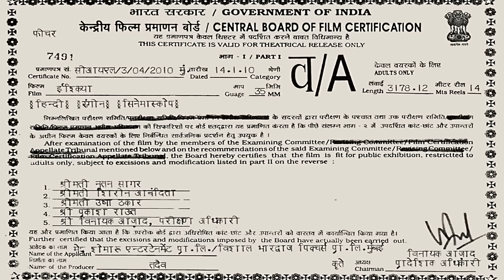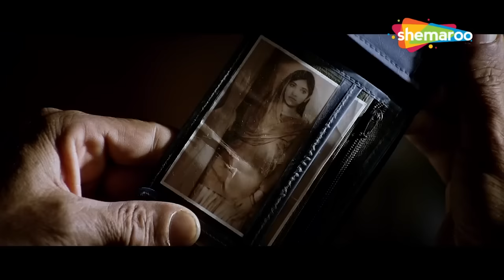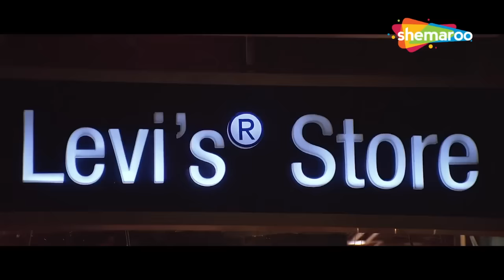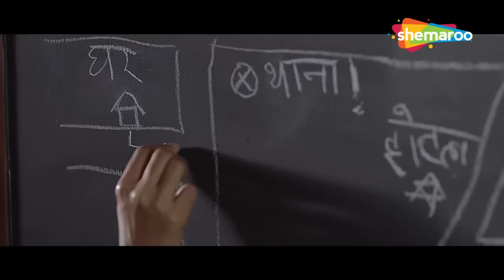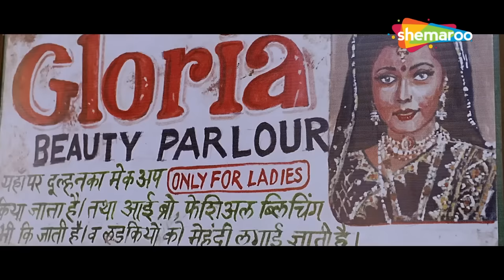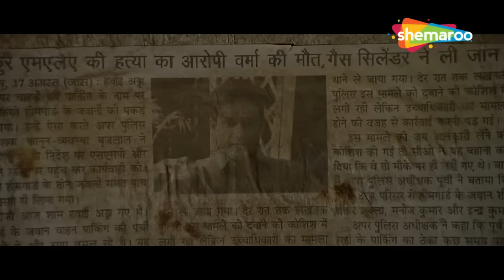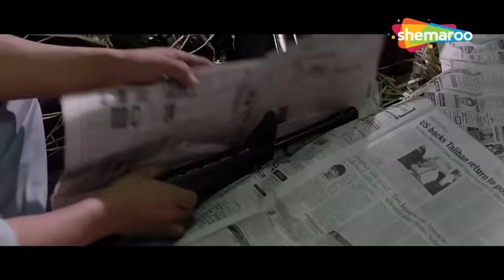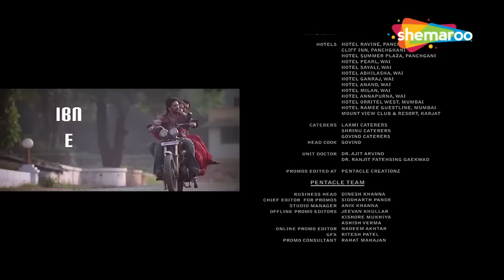शादी की रात जब विद्या बालन हुई विधवा | बॉलीवुड एक्शन हिंदी मूवी | VIDYA BALAN BLOCKBUSTER MOVIES